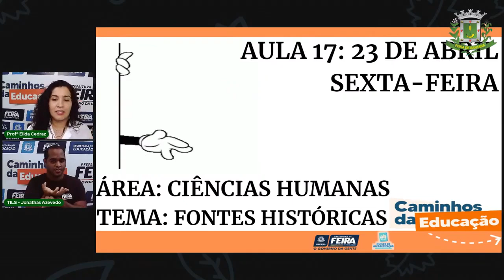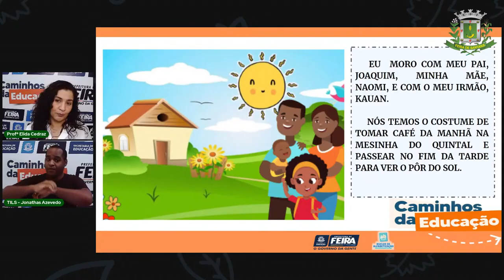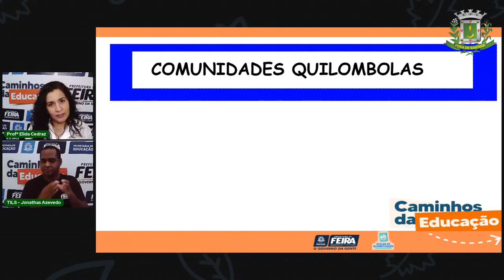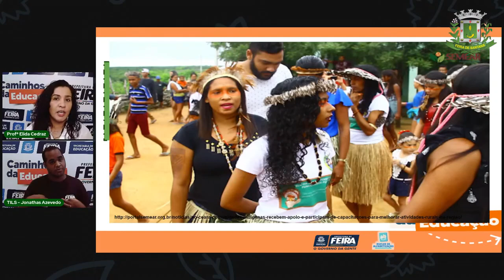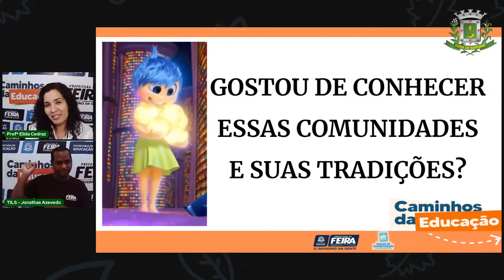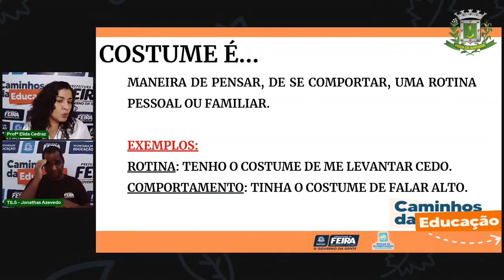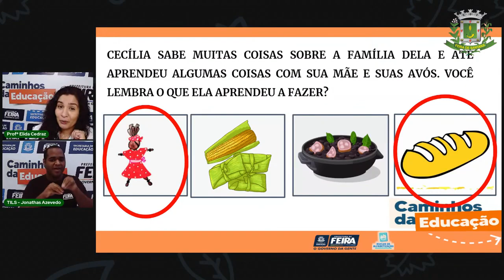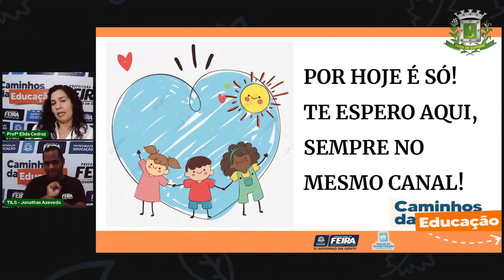Aula 17 2°Ano Ciências Humanas De onde vem minhas tradições. Porfª Elida